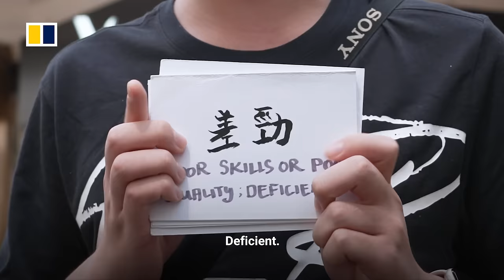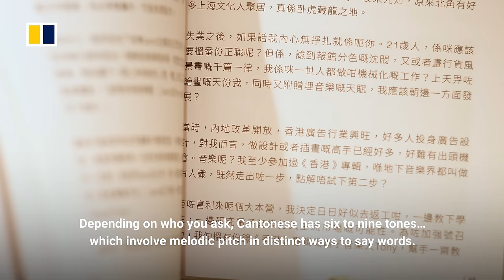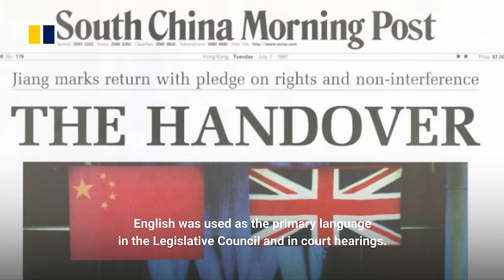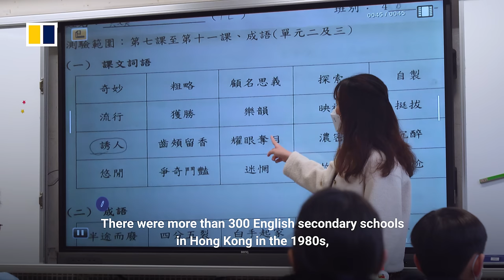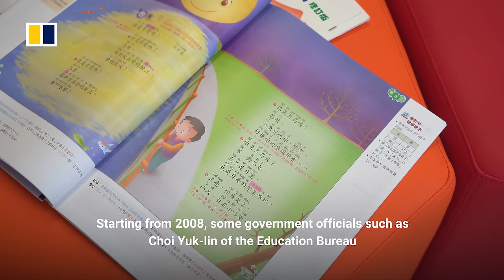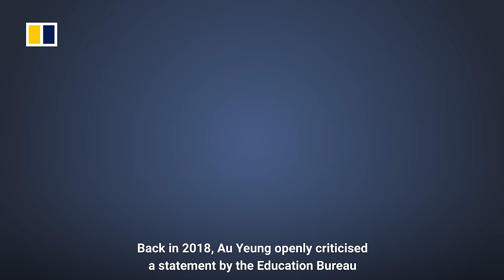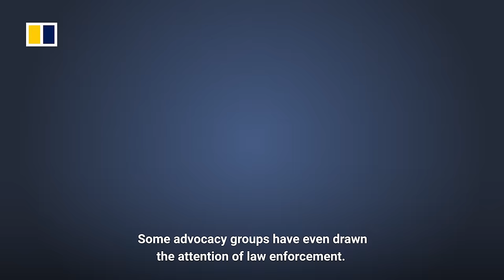Why do Hongkongers care so much about Cantonese?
Artists using written Cantonese to reinterpret traditional Chinese heritage and Hongkongers overseas sharing their linguistic heritage with an overseas diaspora are but two examples of Hong Kong’s attachment with the dialect most commonly spoken in the city. In the first of a two-part series about Cantonese, the Post caught up with a primary school debate team that uses the dialect to sharpen their argument skills.

Note: at 00:48 in this video, the captions incorrectly say Cantonese may have originated a century and a half earlier than the late Qing dynasty. It should have read that the dialect emerged a “millennia and a half earlier”.